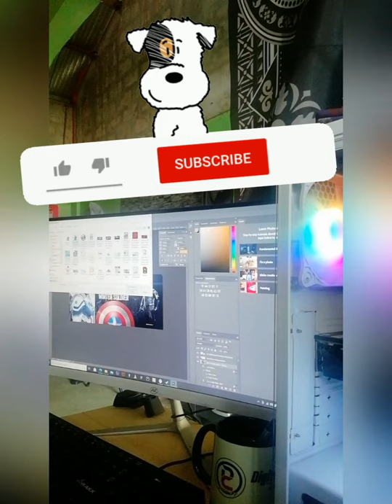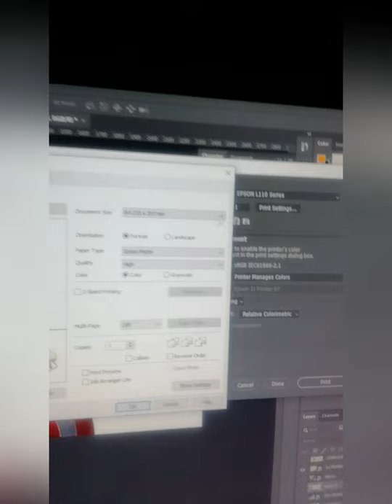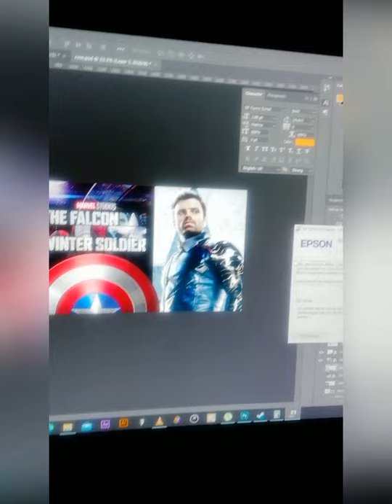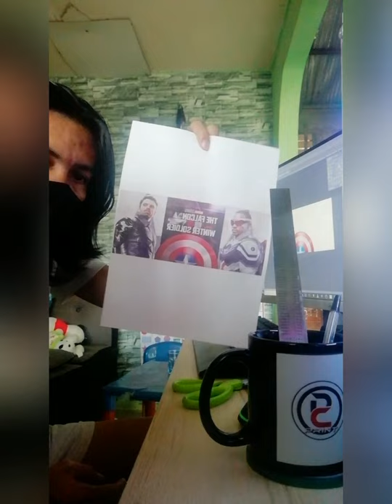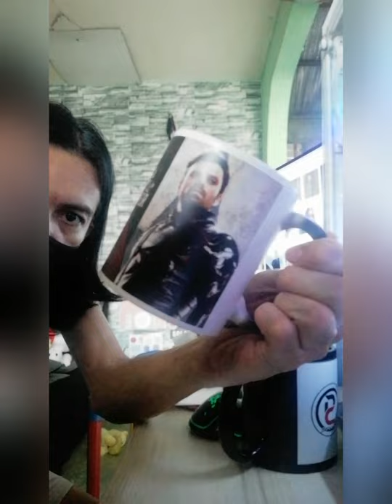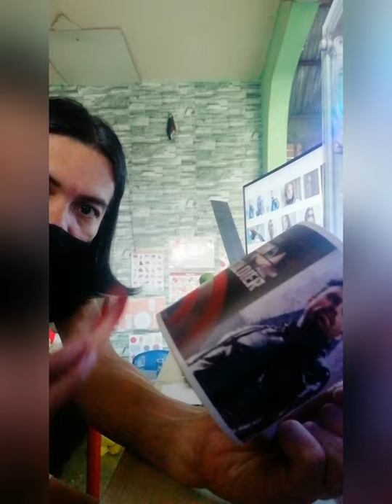Magic Mug I Dual design tutorials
Sublimation ink + pigment ink with sticker process